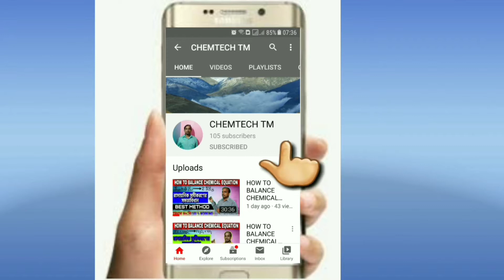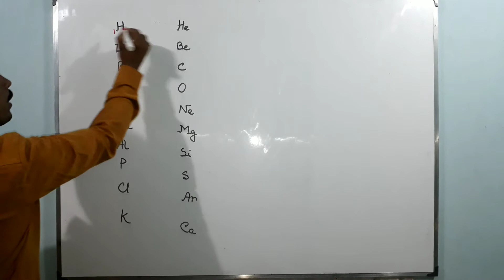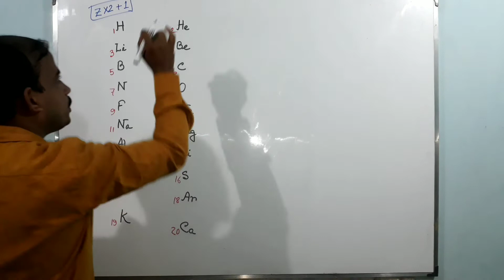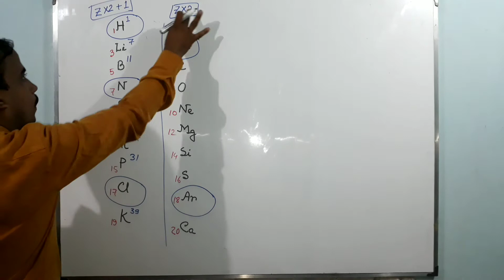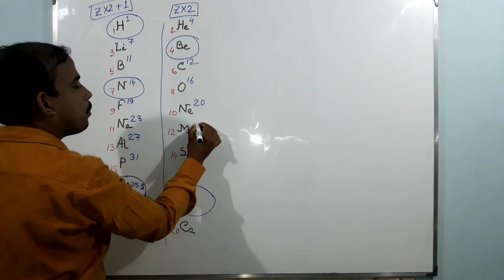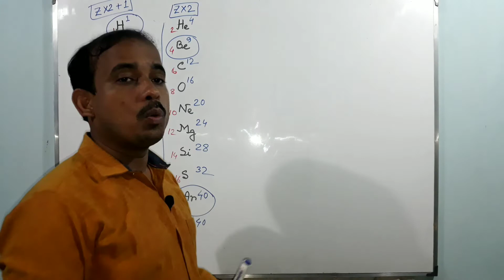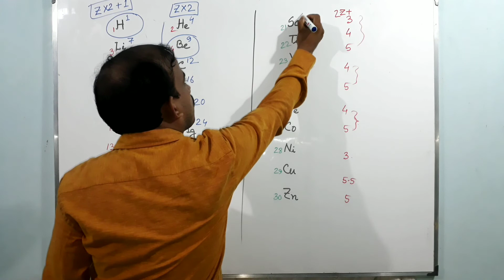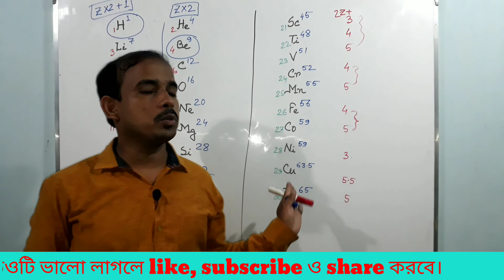HOW TO REMEMBER ATOMIC WEIGHT OF FIRST 30 ELEMENTS , প্রথম 30 টি মৌলের পারমাণবিক ভর মনে রাখার কৌশল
EASY WAY TO REMEMBER ATOMIC WEIGHT OF FIRST 30 ELEMENTS PERIODIC TABLE , প্রথম 30 টি মৌলের পারমাণবিক ভর মনে রাখার সহজ কৌশল for class VIII,IX,X,XI,XII

Hello I am Tushar Maity. This is an educational Channel. My aim is to make this "CHEMTECH TM" channel to provide free science education to all students specially for Bengali medium students. I created this channel to help the students to understand Science subject specially CHEMISTRY easily from anywhere and anytime. It will help those students who can't take personal tuitions or can't understand anything from their books and  teachers.
 Here you can grow your concepts and knowledges appropriately for class XI - XII and also for the preparation of various competitive exam like NEET, IEEE, JEE MAIN, SSC, etc...
So, please watch the videos carefully.